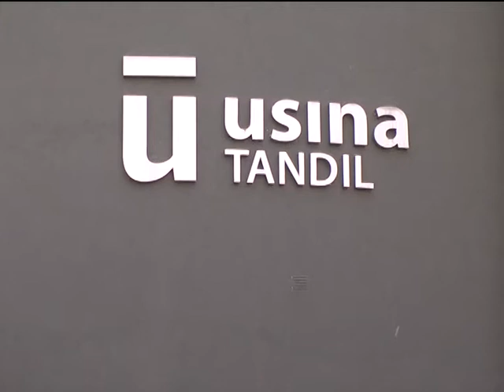JUEVES 28 06 18 MARIO CIVALLERI NO COMPARTE EL PEDIDO DE LA OPOSICION SOBRE EL NUEVO SINDICO DE LA